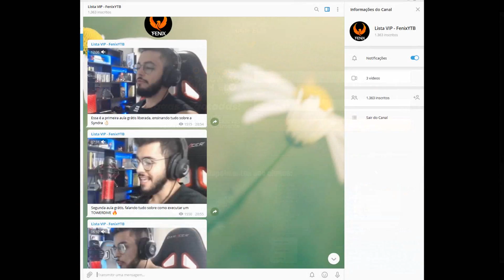JOGANDO COM A NOVA SKIN LENDÁRIA 1820RP DO THRESH - THRESH SUPORTE GAMEPLAY [PT-BR]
★ 3 AULAS GRÁTIS DO CURSO + GUIA DE CONTROLE DE WAVE + GUIA DE TIMING DO RECALL
   ➤As vagas do curso estão no momento ESGOTADAS.